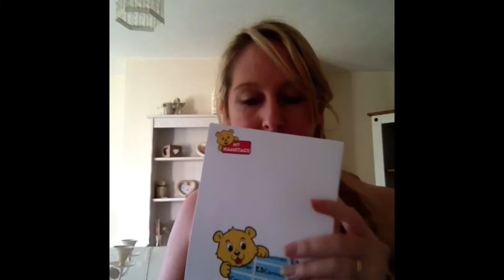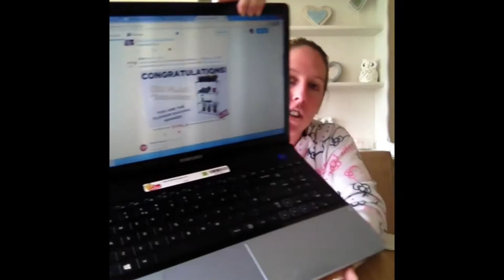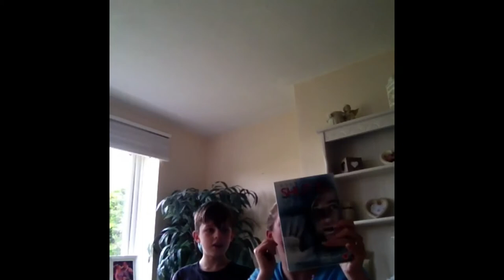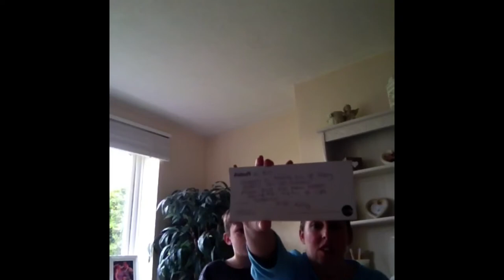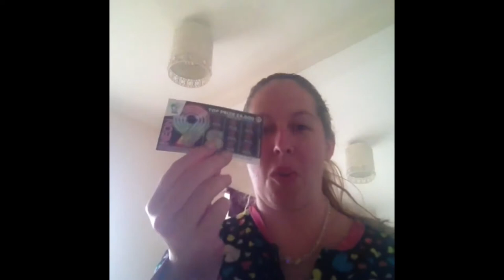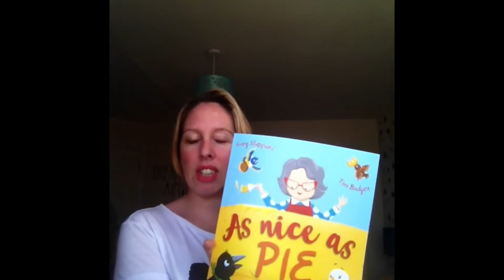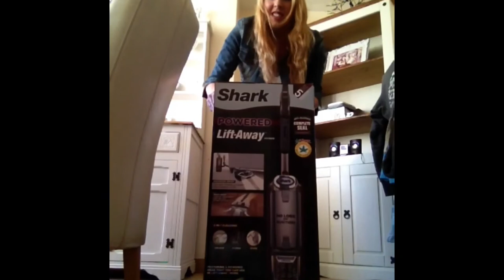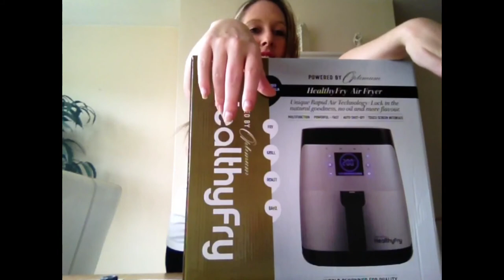Kim Thomas April 2017 prize unboxing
Opening all my wins for April